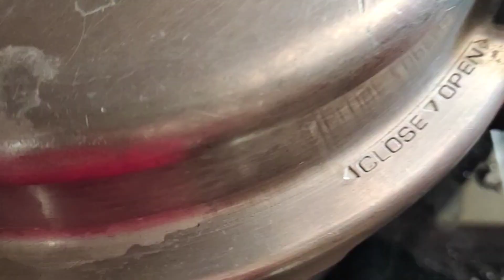വിറകടുപ്പിൽ മൺചട്ടിയിലെ ഒരു കിടിലൻ ബീഫ് കറി 😋😋😋easy beef curry recipe